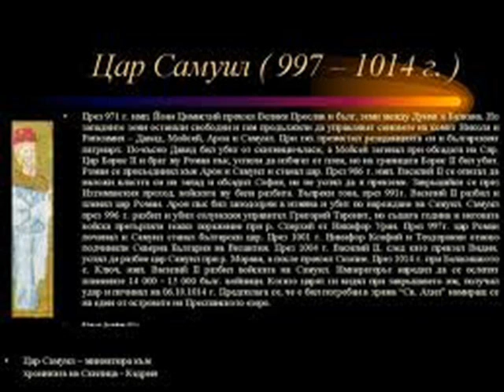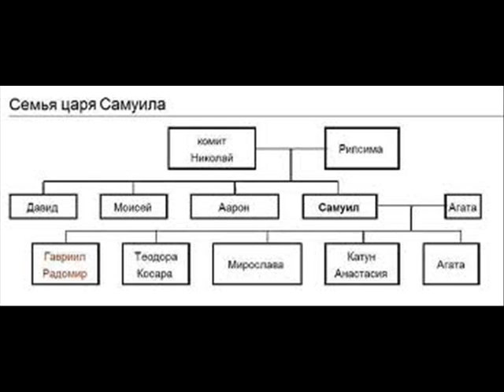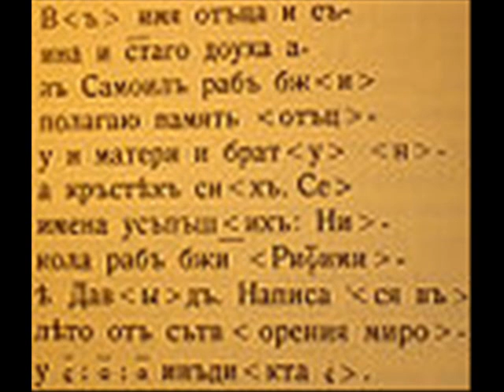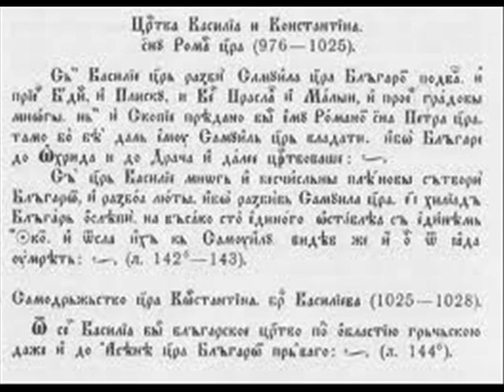Цар Самуил (997- 1014 г.). Tzar Samuil Bulgarian.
Tzar Samuil is bulgarian tzar (997-1014). His capital city is Okhrid. In the Bitola inscription his itself to BULGARIAN !!!